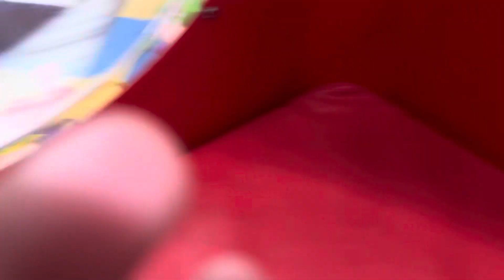Going to a Softplay! *real life series!*